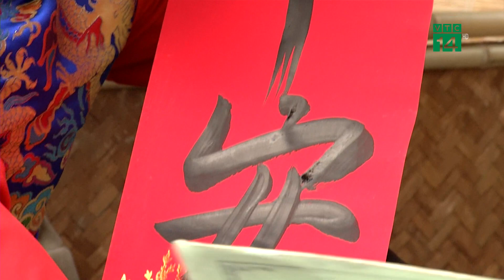Sinh viên nước ngoài đón Tết Việt tại Hà Nội| VTC14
VTC14 |Sinh viên nước ngoài đón Tết Việt tại Hà Nội
Mỗi dịp Tết cổ truyền đến, nhiều trường đại học trong cả nước lại tổ chức nhiều chương trình để các sinh viên quốc tế theo học ở Việt Nam được trải nghiệm thực tế với Tết thông qua nhiều hoạt động như cùng nhau gói bánh chưng, múa hát, mở phiên chợ Tết, thưởng thức các món ăn cổ truyền... những hoạt động truyền thống này là những điều hoàn toàn mới mẻ trong mắt các sinh viên quốc tế. Tết cổ truyền trong mắt sinh viên nước ngoài như thế nào?